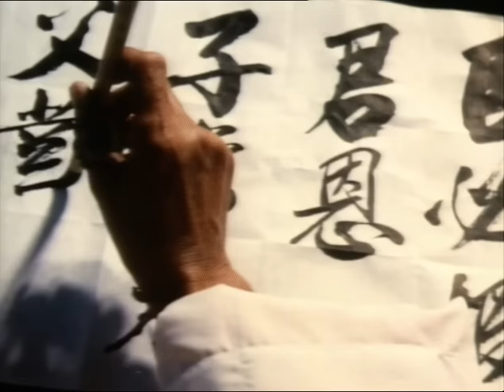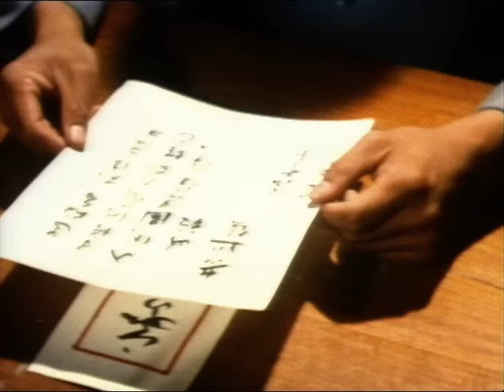Wu Tang Collection - The Magnificent (Versión en español)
English Version:
Directora: Chan Siu Pang
Reparto: Chen Sing, Carter Wong, Casanova Wong, Dorris lung June Erh.
El general Hsiung (Chen Sing) y sus hombres planean su regreso al poder contra la dinastía Qing, que anteriormente los derrocó. Un agente del gobierno, Yao Shan-tien (Carter Huang), recurre a su luchador más letal, Fu Feng (Bruce Lai), para socavar la conspiración. Sin embargo, el general Hsiung es un maestro de la doble cruz y convence a muchos leales Qing de que lo apoyen a él y no a la dinastía. Con números en su contra, Fu y Yao deben desarrollar nuevas técnicas de lucha para tomar a sus oponentes con la guardia baja.